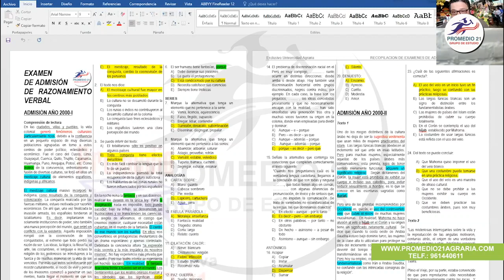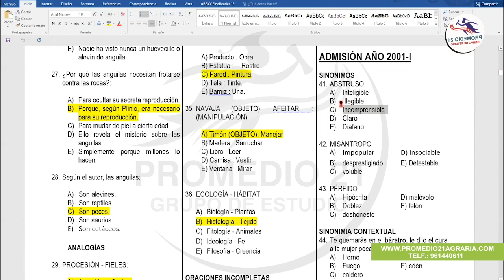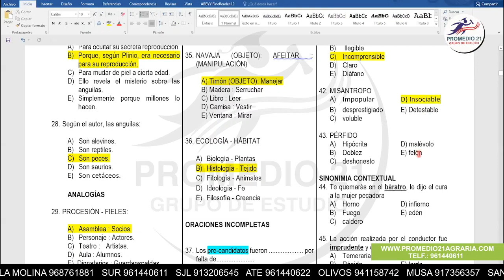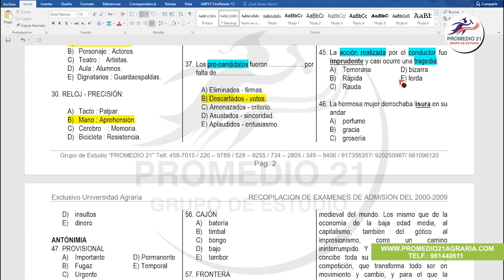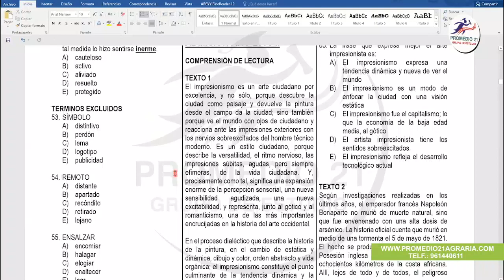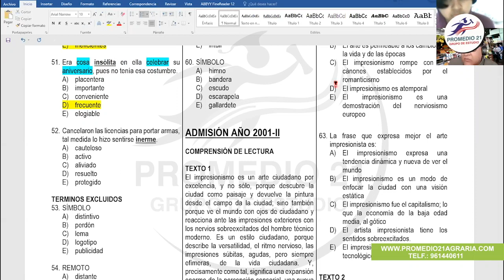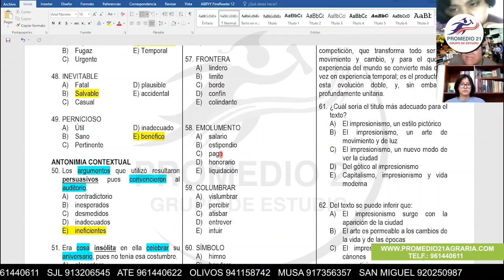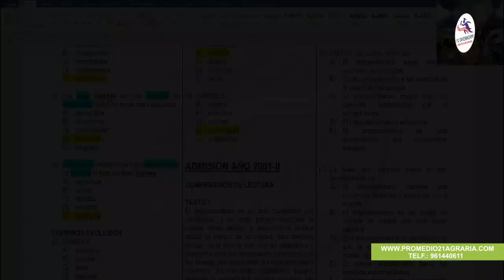RV Agraria: ADM 2001-I (26-09-2020)